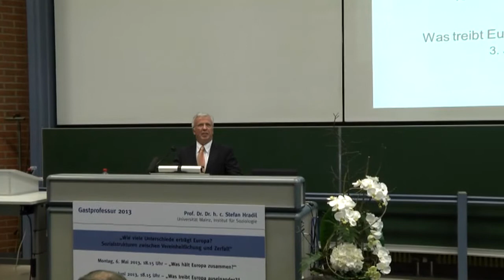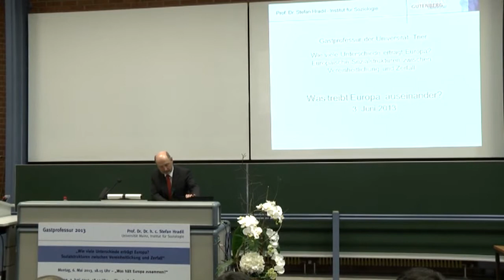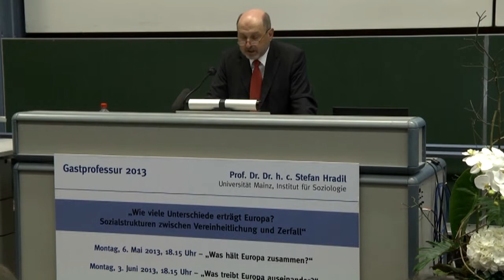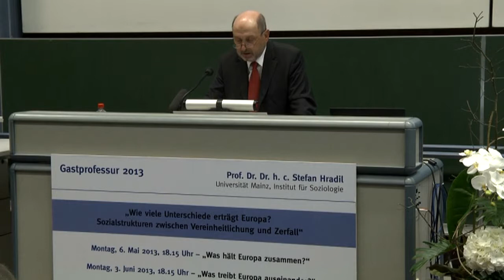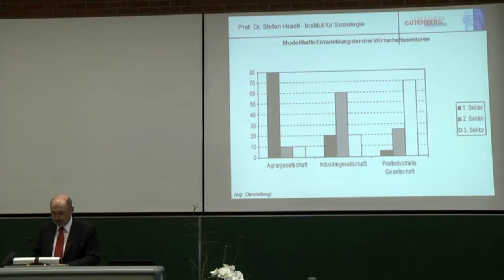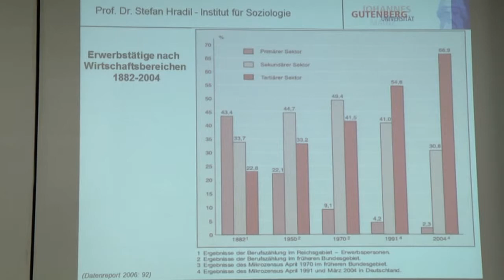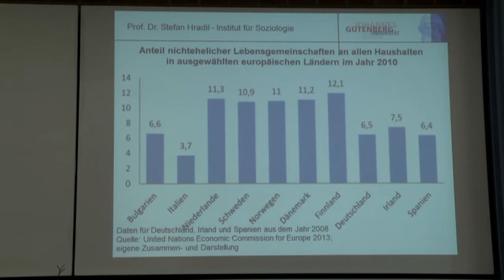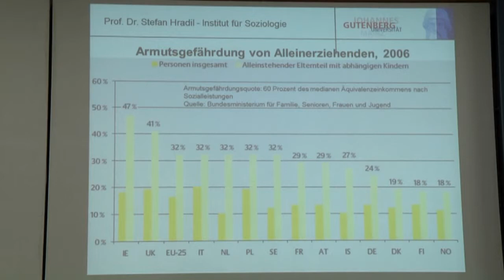Doku-TV: Was treibt Europa auseinander?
Prof. Dr. Stefan Hradil auf Einladung des Freundeskreises Trierer Universität